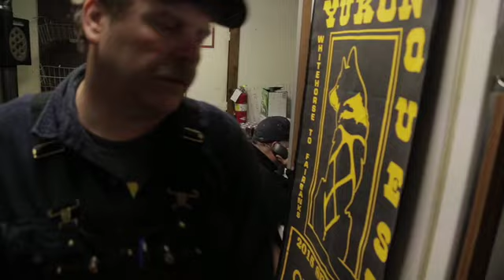YQ2015 - Behind the scenes at the Central checkpoint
The Central community have been offering fantastic hospitality. Checkpoint HQ is located in the Central Corner roadhouse, a spot that is bursting with character.